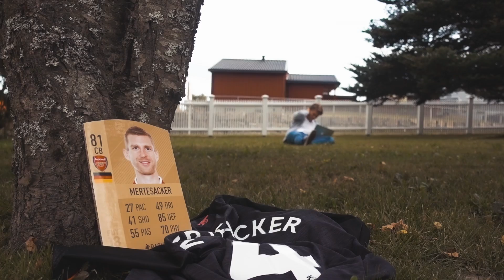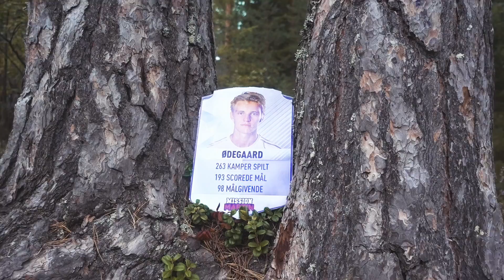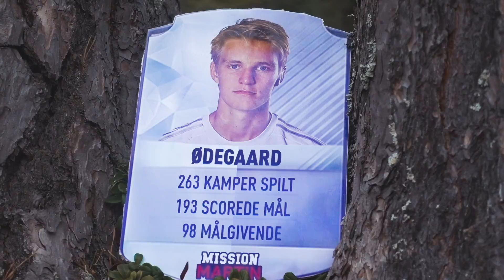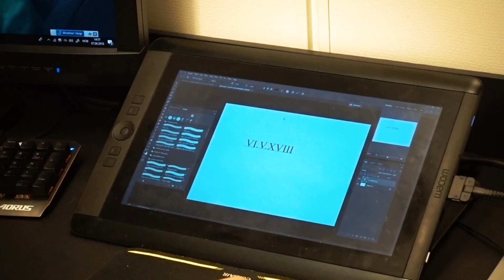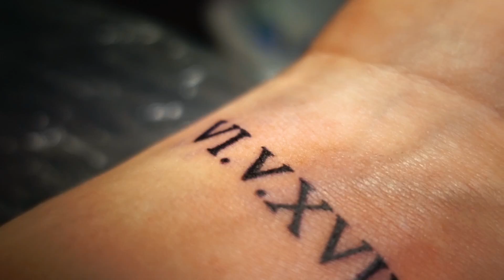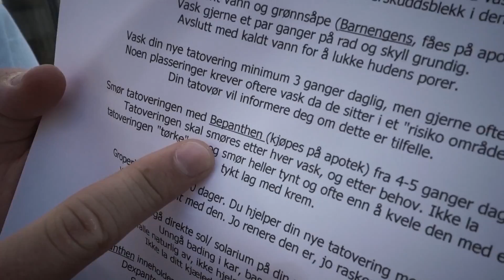SPESIALEN for å endelig FEIRE 100 000 ABONNENTER 🖋️💥 **kanskje det er min første tatovering**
🔥 Jeg har slitt lenge med videokonstruksjonen (noe som er tydelig da den kommer ut syv måneder for sent) og derfor må jeg bare beklage! Fremdeles var det viktig for meg å gi dere forklaringen på min tattoo 💥

Sjekk ut magikerne som fiksa tattoveringen! 🖋️

🔥 HUSK Å FØLGE MEG PÅ INSTAGRAM! 🔥 Jeg legger ut regelmessige bilder om livet mitt, oppdateringer og ellers YouTube-relaterte ting!

💥 HUSK OGSÅ Å FØLGE MEG PÅ TWITTERN! 💥 Slå av en prat med meg og få med deg daglige tweets fra undertegnede!